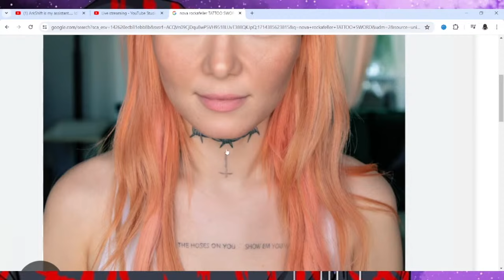SHE TRIPPING!!!!! Nova Rockafeller Gets CAUGHT